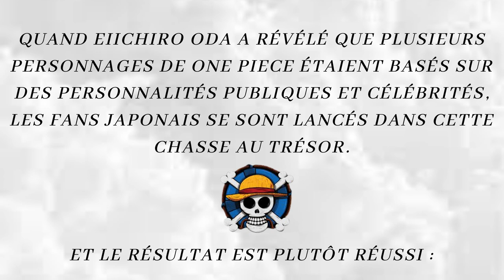ONE PIECE : Les célébrités et les personnages du manga One Piece - CASTING NETFLIX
C’est par le biais du site japonais Hamusoku que nous découvrons les célébrités qui ont inspiré certains personnages du manga, One Piece de Eiichiro Oda !

Personnages réel one piece

INFOS + CASTING (perso) de la série One Piece Netflix
One Piece Netflix Live Action Series Casts "Big Stars" for Its Leads
ONE PIECE SUR NETFLIX 🔥 Comment regarder One Piece sur Netflix 📺 (Tutoriel)
OFFICIEL! ONE PIECE DÉBARQUE SUR NETFLIX EN SÉRIE LIVE ACTION! BONNE OU MAUVAISE NOUVELLE?
Le haki des dieux, personnes réel, réincarnation